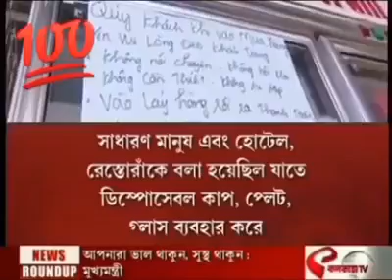করোনা জয়ী ভিয়েতনাম#shorts